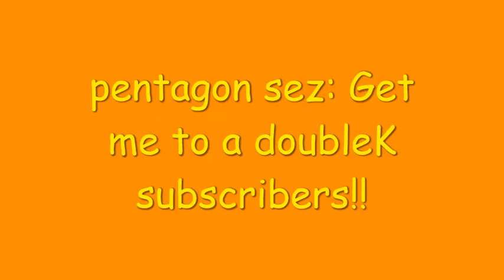19 subs ALREADY!!!!!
guays you guays are quick!!